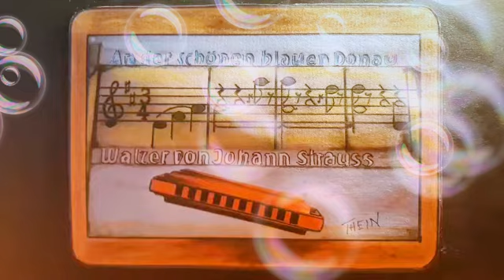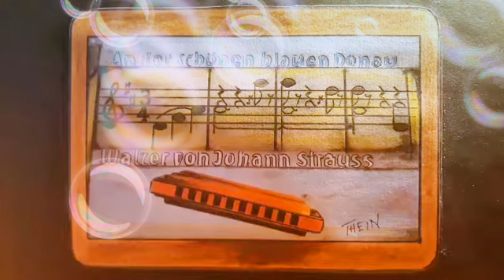Harmonica Helmut Thein " An der schönen blauen Donau